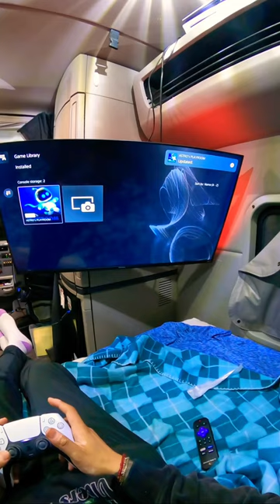when you finally get to upgrade 👏🏼👏🏼